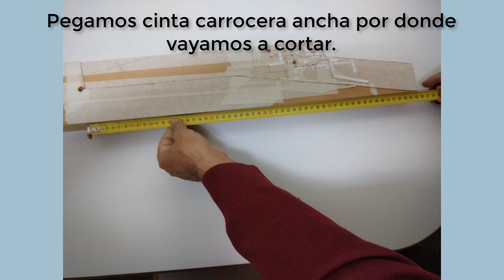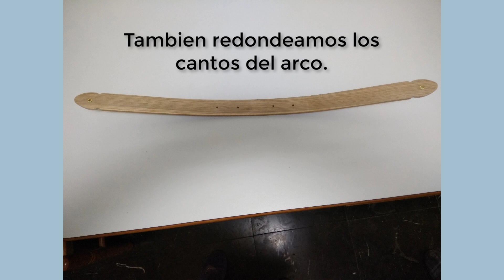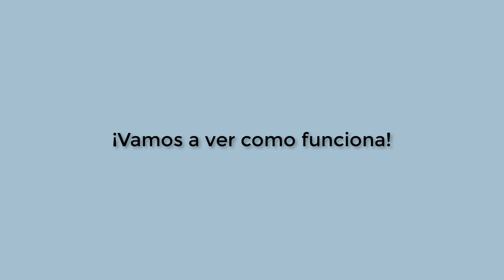Como hacer una ballesta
Video tutorial en el que enseñamos, mostramos y vemos como hacer paso a paso una ballesta casera de madera, con la que disparar flechas. Se puede hacer para los niños ya que no es peligrosa.